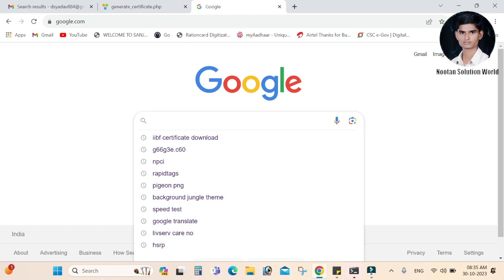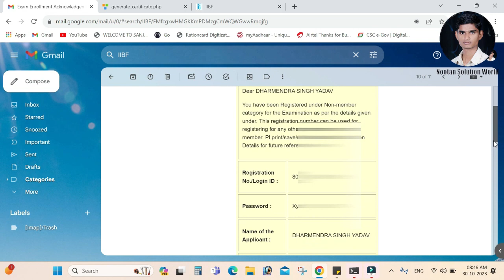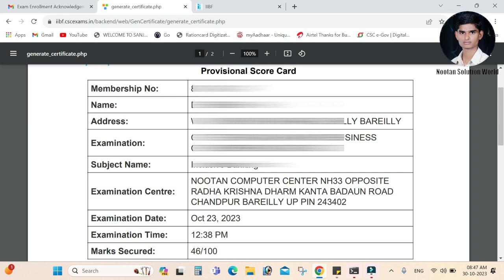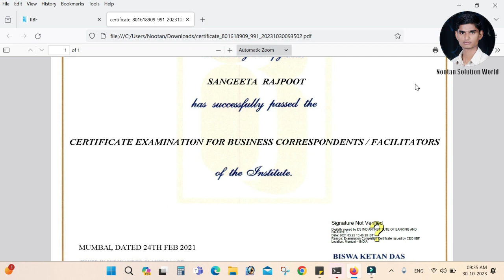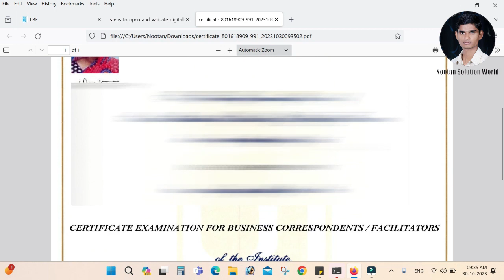How To Download IIBF Certificate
How To Download IIBF Certificate|IIBF certificate Kaise Download karen
How To Download IIBF Certificate |IIBF certificate Kaise Download karen 2023-24
IIBF Bank BC E Certificate Download Kaise Kare 2023
आईआईबीएफ ई सर्टिफिकेट कैसे डाउनलोड करे
IIBF Certificate Kaise Download Karen
IIBF Exam Record Not Found Problem
Iibf certificate download
IIBF
IIBF Certificate Not received !
IIBF Results
IIBF CONSLIDATED MARK SHEET
IIBF E-CERTIFICATE
45 दिन हो गये हैं IIBF BANK BC का Certificate नहीं आया, अब क्या करें ?
Topics Covered:-
iibf exam apply online 2023
iibf exam certificate download
iibf exam question and answer
how to apply iibf exam online
iibf bank bc certificate nhi aaya kya kare
iibf bank bc certificate kaise download kare
iibf bank bc certificate kaise magaye
iibf bank bc certificate ke liye email kaise kare
अगर आपका IIBF सर्टिफिकेट नहीं आया है तो यह वीडियो जरूर देखे

hindi
dharmendrasinghyadav
नूतन सल्यूशन वर्ल्ड
Social Media Handles